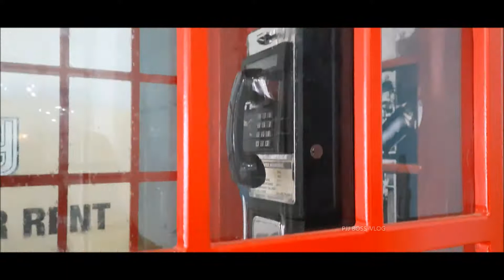Trincity Mall Trinidad October 31st 2020 | Crowd or empty?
Hi everyone and welcome to my latest vlog where I went to Trincity Mall 03:51 on October 31st 2020
TIMESTAMPS
Intro | 00:00 – 00:36
Chat about Trinidad roads | 00:36 – 02:24
Arrived at Trincity Mall | 03:51
Inside the mall | 04:28
Christmas Decorations | 05:14 | 08:12 | 11:07 | 11:33 | 13:14 | 14:55 | 15:39 |
Wondering why the mall is how it is | 07:22
Walking in the mall | 08:22 | 15:35
Stores downsize! | 09:15
Alarm went off in mall | 09:36
Crowd? Or Empty? | 10:49 | 14:28 (upstairs)
Buying Masks | 12:04
Stores close down in Trincity Mall! | 12:53 | 13:48 | 14:28 |
Payphone? | 14:02
Cinema Open on October 31st 2020? | 16:49
Closing remarks | 17:56

Music in video. (All produced by myself PJJ BOSS views links below to my Music/Art Channel )

Published November  03rd  2020 @4:36 p.m.